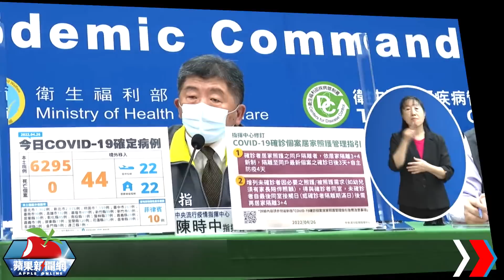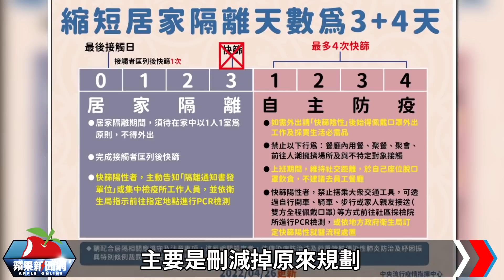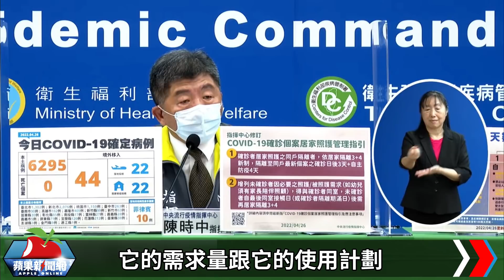今本土+6295！9萬人居隔中 全台1256校大停課 | 台灣新聞 Taiwan 蘋果新聞網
中央流行疫情指揮中心今(4/26)召開記者會說明最新疫情，指揮中心宣布，今增本土6295例、境外移入44例 (22落地篩＋22居隔陰轉陽)，死亡個案未增加；22縣市新增本土病例，以新北2076例最多，其次是台北1302、桃園1159例皆破千例，另基隆409、台中263、花蓮212、高雄182例。

【今本土+6295！9萬人居隔中　全台1256校大停課】